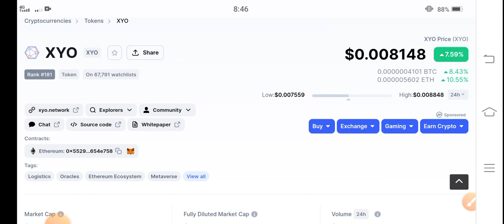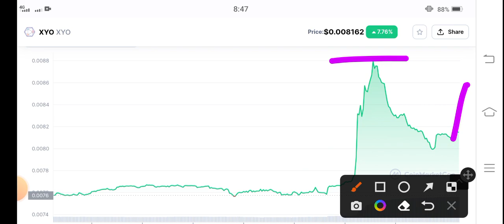XYO Whats Next! XYO Price Prediction! XYO Coin Today News! Crypto Market Update